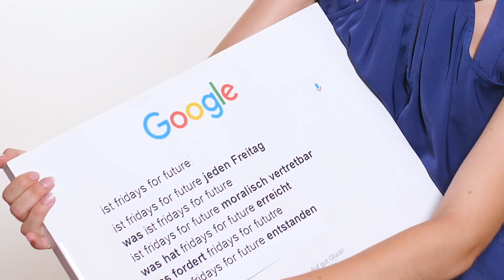Fridays For Future ist Antifa !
Fridays For Future ist von Linksextremismus nicht mehr zu unterscheiden. Klima ist nur der Zug, auf den sie aufspringen, bis sie am Ziel sind.